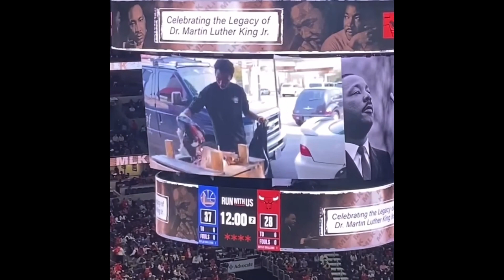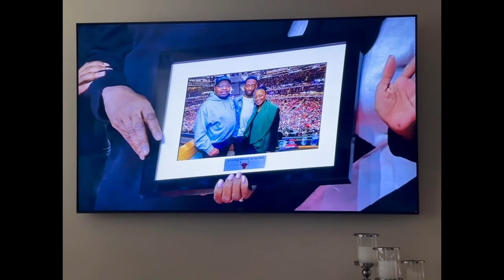DayZ in the Life | Bulls vs Warriors game| Special Halftime| Ft. Jon Veal